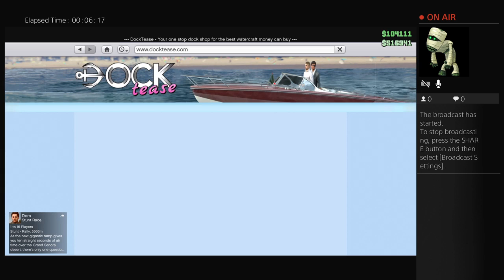This is my first YouTube video